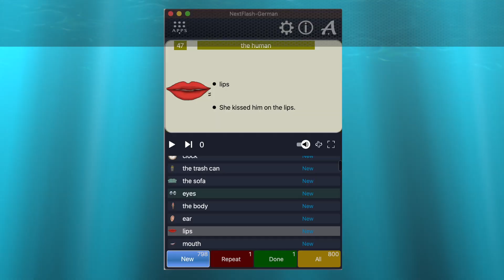🇩🇪 Learn German Easily with Interactive Flashcards App | Unlock Fluency Now! 🚀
Struggling to understand and speak German? Look no further! Discover our interactive flashcards app, your easy path to fluency. Whether you're a complete beginner or have some previous knowledge, our app will help you understand German with ease and converse fluently in basic conversations.

🔰 Begin Your German Language Journey with Confidence
Even as a complete beginner, our app provides a comprehensive range of learning tools and materials. Explore carefully curated vocabulary and phrases organized by topic, so you can effortlessly find what you need for any situation. Our audio content also refines your listening and pronunciation skills.

💡 Say Goodbye to the Complexities of the German Language
Designed for enjoyable and accessible learning, our app caters to all levels of experience. Unlock your potential and embrace fluency like a native speaker with our intuitive approach.

🌍 Imagine Navigating German-Speaking Countries Confidently
Engage in natural conversations with our app's intuitive learning, useful vocabulary, and practical phrases. From introductions and small talk to shopping, travel, and everyday situations, we've got you covered!

⏰ Start Your Language Journey Now!
Only 5 minutes a day will rapidly achieve German mastery. With 800 flashcards featuring 1600 words and 800 phrases, you'll immerse yourself in 100% colloquial phrases for real-life communication.

🔑 Key Features of Our Interactive Flashcards App:
✅ Learn efficiently without expensive courses or tutors
✅ Beginner-friendly with a gradual increase in difficulty
✅ Engaging visuals for highly effective learning
✅ Perfect pronunciation with audio
✅ Customize your learning pace for flexibility
✅ AI-powered optimization for efficient word and phrase learning
✅ Themed categories for a well-rounded education
✅ Engaging learning modes for a dynamic experience
✅ Promotes brain health and longevity
✅ User-friendly with translations in 33 languages

🌟 Unlock a World of Opportunities!
Begin your German language journey now and unlock a world of opportunities! Learn effortlessly, understand the language with ease, and communicate fluently with our interactive flashcards app. Start your German language adventure today!